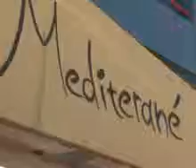MEDITERANE 21 ΙΟΥΝΙΟΥ